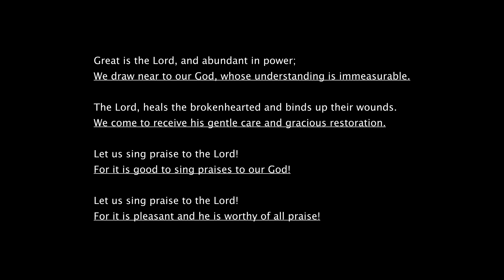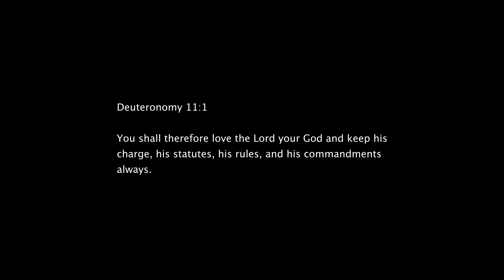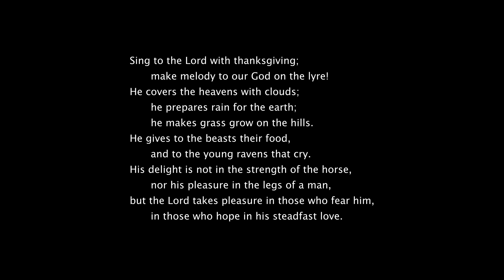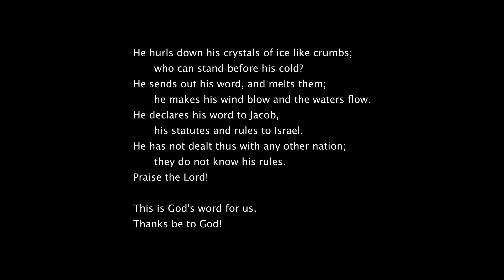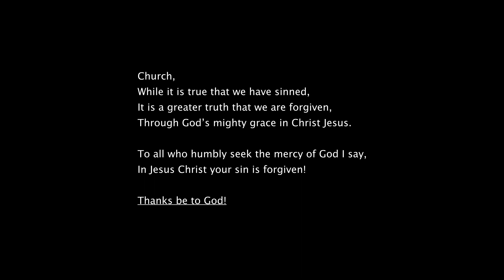Online Gathering July 5th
FORMED: A GUIDE FOR SPIRITUAL RENEWAL
We’ve designed a guide to help you respond to each sermon in our new series in a spiritually formative way.